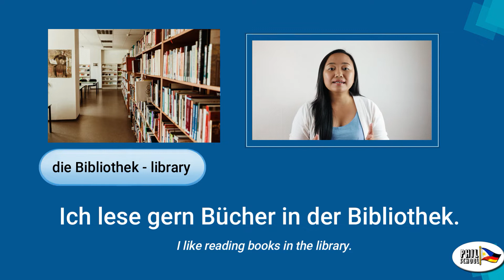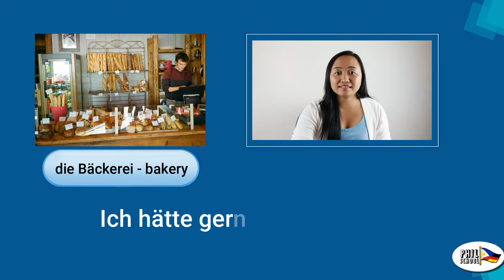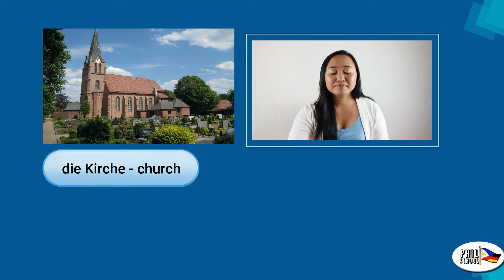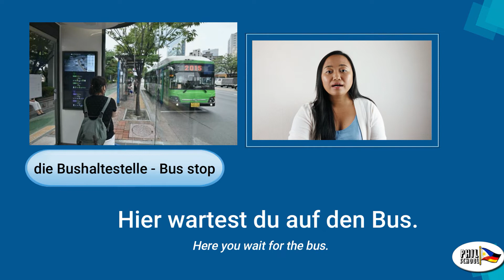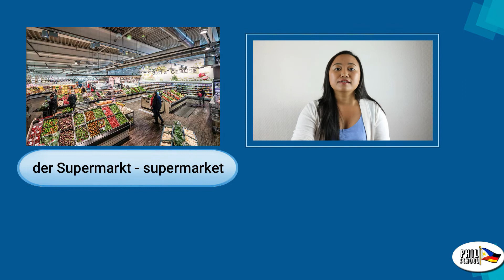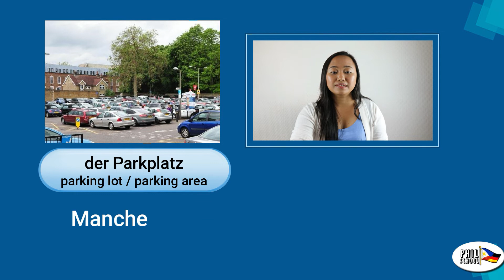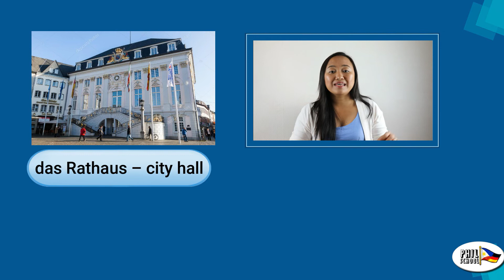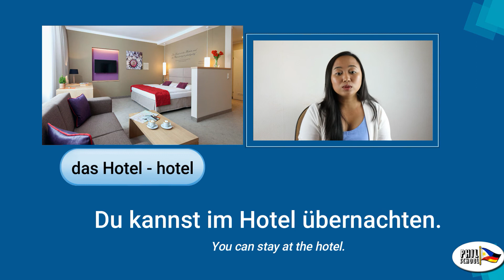Phil-school | A1 German vocabulary | die Stadt | the city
I will help you learn the German basic in quick and easy way. In this video you will learn the German vocabulary about the city.

Please listen carefully and repeat the video if there are some words that are not clear for you.
Feel free to write your comment or question below!

▬ Social Media ▬▬▬▬▬▬▬▬▬▬▬▬